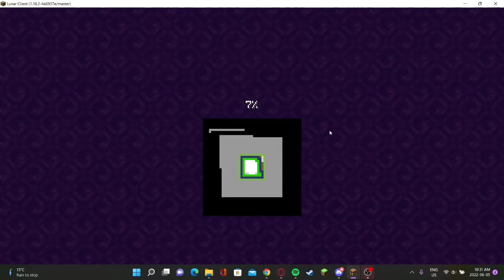I amplified the seed of the NamePending SMP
Well, this was interesting and changed the way I see the world now.
Nether Episode coming soon.